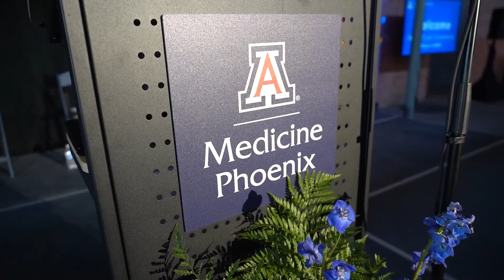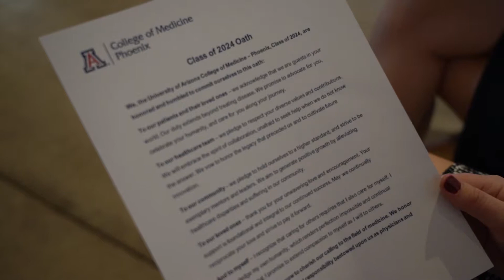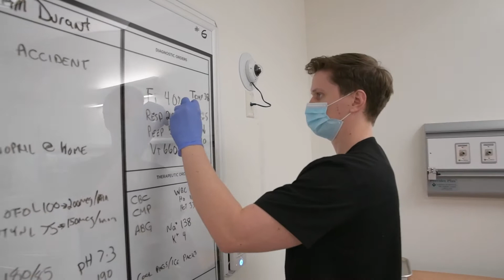The University of Arizona College of Medicine – Phoenix Five-Year Strategic Plan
Dean Guy Reed, MD, MS, introduces the college's Five-Year Strategic Plan — an institutional vision to improve the health of our Arizona communities through innovative and personalized medical education, cutting-edge translational research and outstanding clinical care within a culture of inclusive excellence.

Dean Reed is joined by Steve Lieberman, MD, senior associate dean of Academic Affairs, and Katie Brite, MD, associate dean of Clinical and Competency-Based Education, who share how the Strategic Plan has guided the expansion of the college's medical education.